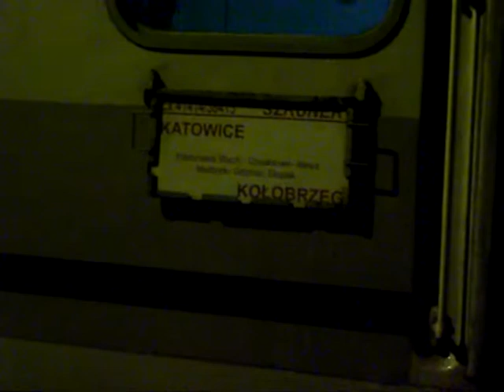EP07-338 z EX Szkuner i EP07-1066 z TLK Kołobrzeg-Lublin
EP07-338 z EX Szkuner (Kraków-Kołobrzeg) i EP07-1066 z TLK Kołobrzeg-Lublin złapane przed północą 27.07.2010 w Ustroniu Morskim